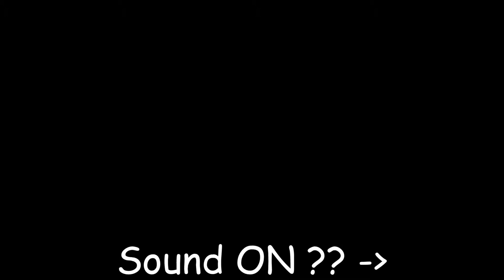Our Frozen pond (occupied by three large bullfrogs)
This pond was built by Mike and Jeanne Snodgrass, thank you both!